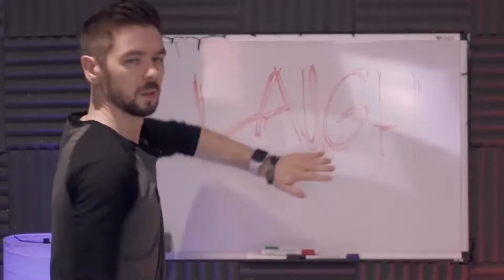MODOK AND AIM CONFIRMED FOR ANT-MAN 3!!!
The Mental Organism Designed Only For Killing better known as the MODOK along with his evil organization Advanced Idea Mechanics will be making an appearance in Ant-Man the Wasp and Stature! The story will revolve around the end of Scott Lang's story and passing on the mantle to his daughter Cassie Lang along with the introduction of the Young Avengers and possibly the Fantastic 4!